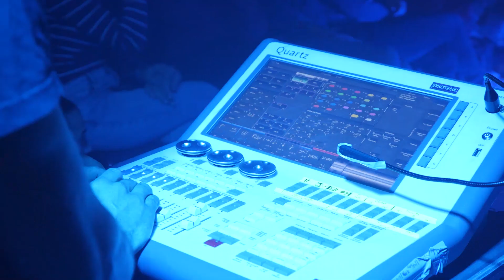Quinze Vint-i-Dos 2023 · TRANSFORMACIÓ#4 i TRANSFORMACIÓ#5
Resum de les transformacions #4 i #5 del cicle Quinze Vint-i-Dos.

- TRANSFORMACIÓ#4: Amb una il·luminació tan gran
18 de novembre de 2023 / Espai Manresa 1522
Artistes: Joan Sanllehí, Aina Torné i Aeria
Disciplines: il·luminació, dansa contemporània i música atmosfèrica

- TRANSFORMACIÓ#5
25 de novembre de 2023 / Espai Manresa 1522
Artistes: Gala Gómez Burlet i Antonio el Remendao
Disciplines: dansa clàssica i contemporània i música rumba fusió

El Quinze Vint-i-dos ofereix diàlegs creatius a través de la música i les arts escèniques entre artistes de diferents disciplines, que s’esdevenen per primer cop i davant del públic, sempre sense un assaig previ, interaccionant a l’instant i creant un espectacle al mateix temps que el públic l’està veient.

* La música prové de l'artista Aeria durant la TRANSFORMACIÓ#4